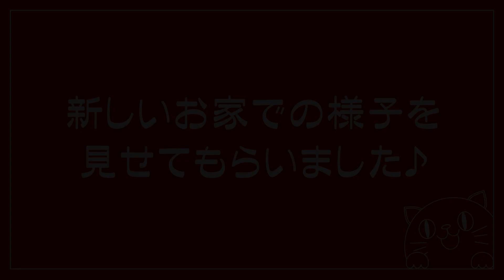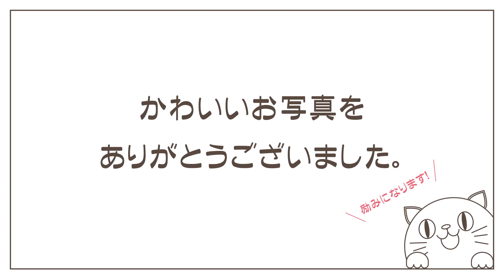にゃん家の団欒【はじめましての作品紹介】猫の陶器作品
いきなりですが初めての動画なので・・・

はじめまして、こんにちは。
にゃん家の団欒のにゃんです。

「大好きな猫に囲まれて生活をしたい！」と
猫への愛情をたっぷり込めて
傍にコトンと置いておける猫雑貨を作成している者です。

作品を手に取って下さった皆さんの心も
「まぁるくまぁるくなりますように」と願いを込めて
ふくふくほっぺが可愛いまんまる猫をつくっています。

🍘静かに作品だけを見たい方はのんびり更新のInstagram

📷画像提供者
木製雑貨「木づくり」様 @kizukuri_3ken
キョウ様 @kyoxxxxx_
がんちゃん様 @ganchan_

初めての動画作りにご協力して下さった皆さんに感謝！
テーマソングをシュパパッ🎵と録音してくれた白モフ先生に大感謝！！
（エンディングで流れているアレですｗ ﾃﾝｹﾃﾝｹﾃﾝｹﾃﾝｹ♪）

📢おねがい
お迎えして貰ったにゃん家のねこ達の
新しいお家での様子を うちのにゃん家ねこ をつけて
SNSの投稿とかで見せてもらえたら嬉しいです。

動画で紹介してもOKだったらもっと嬉しい…ｵﾈｶﾞｲｼﾏｽ
｜ωΦ)ﾍﾍｯ✨